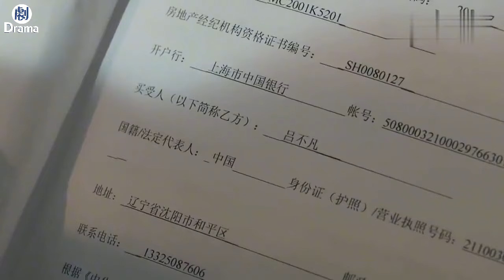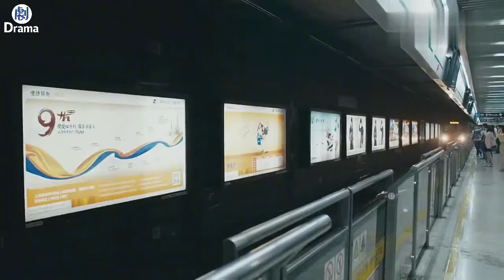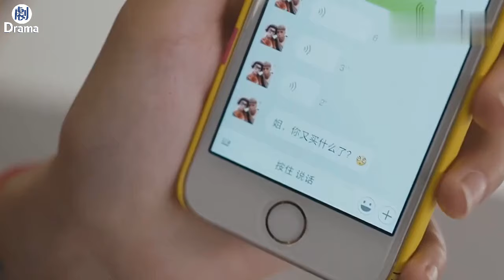姑娘陪閨蜜買房，看上房子卻買不起，閨蜜：我買3套送你1套